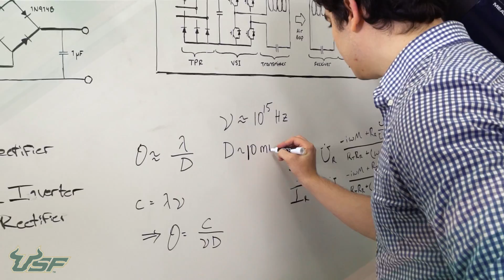I Am an Explorer | USF Graduate Michael Calzadilla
Through his research, Michael is discovering new insights into our galactic origins.